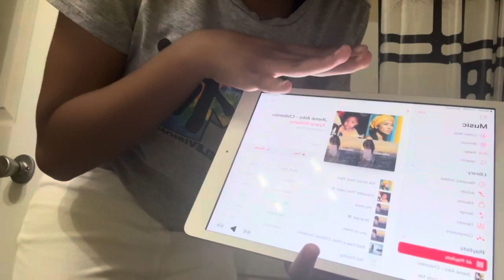back to school prep vlog | open house , hair appointment, etc